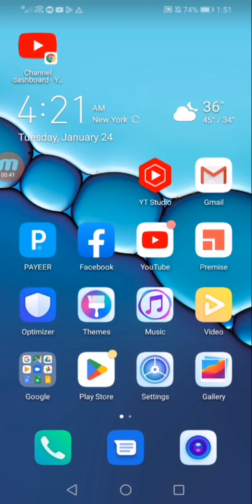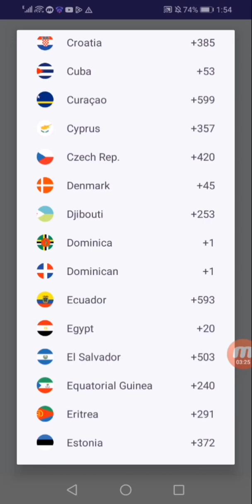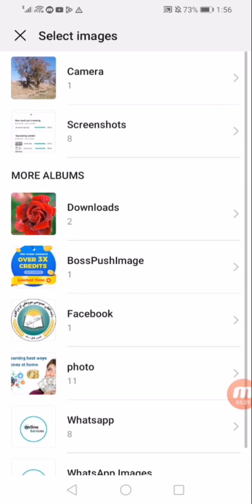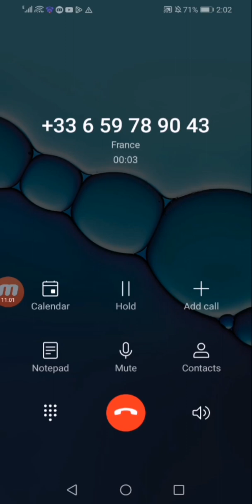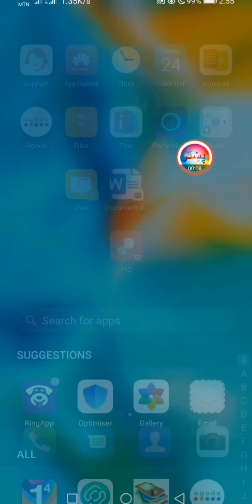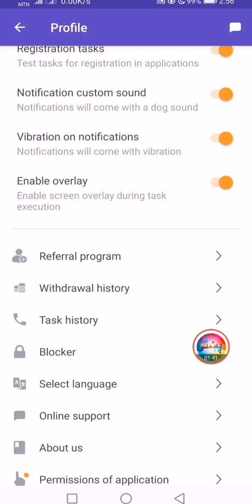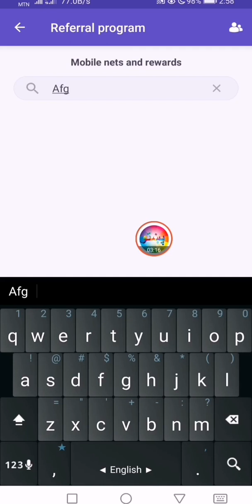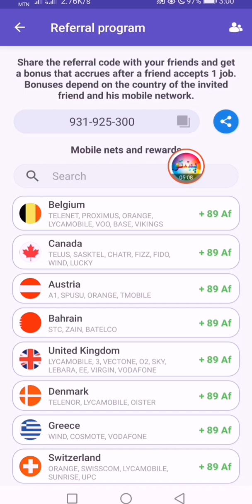Online earning best new app 2023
Withdraw money to Mobile number

App link
I am already earning in the RingApp! Use my invite code 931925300 and get free reward!